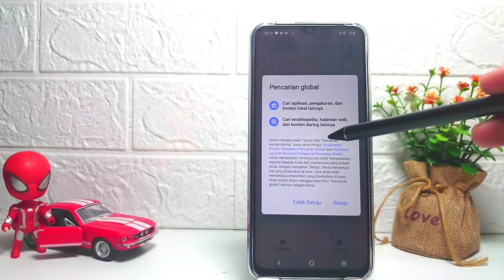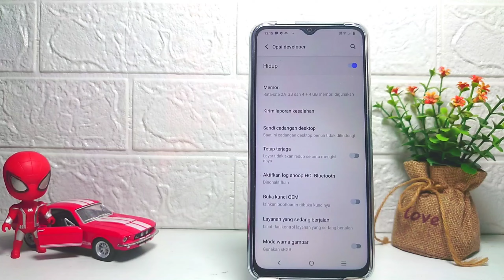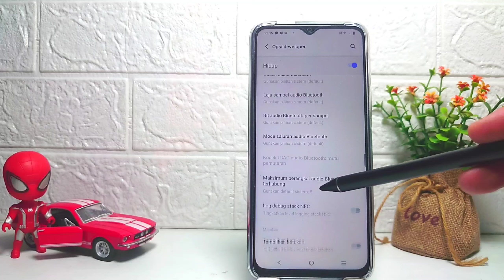Cara Menampilkan Titik Sentuh Di HP Vivo Y18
Video ini berkaitan dengan pencarian:

cara menampilkan titik sentuh
vivo y18
cara menampilkan titik sentuh di hp vivo
cara menampilkan titik sentuh vivo y18
cara menampilkan sentuhan layar vivo y18.